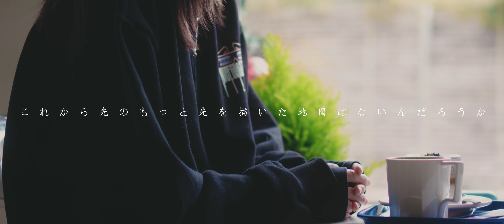ヨルシカ - 「チノカテ」 / vocal cover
▶ 𝗩𝗢𝗖𝗔𝗟, 𝗠𝗜𝗫 / Tenbin
𝗙𝗜𝗟𝗠𝗜𝗡𝗚, 𝗘𝗗𝗜𝗧𝗜𝗡𝗚 / Nagi